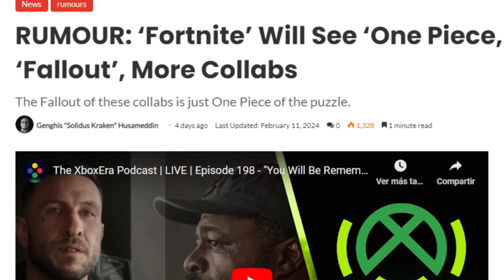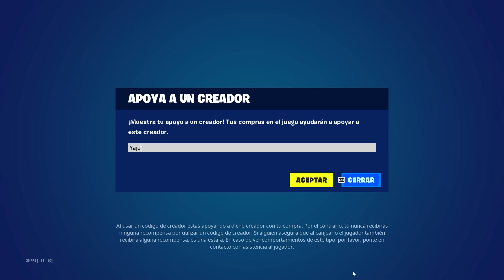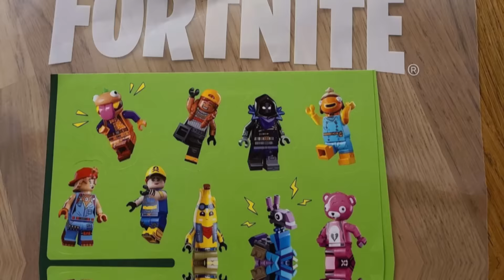🤯Se FILTRAN estas 10 COLABORACIONES de Fortnite 2024!🤯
Todas las colaboraciones nuevas y futuras que podrían salir en fortnite este 2024, todas las skins filtradas para salir en forntite 2024.
Fuente: Xboxera.com

Capítulos:
00:00 Próximas colaboraciones de Fortnite 2024
00:39 Próximas skins colaboraciones Fortnite x Power ranger
01:07 Próximas skins colaboraciones Fortnite x Doctor octopus
01:41 Próximas skins colaboraciones Fortnite x Ciclope
01:52 Próximas skins colaboraciones Fortnite x Colossus
02:12 Próximas skins colaboraciones Fortnite x Magneto
02:47 trailer xmen97 marvel fortnite
03:21 Próximas skins colaboraciones Fortnite x los 4 fantasticos
04:31 Próximas skins colaboraciones Fortnite x He man y Skeleton
05:11 Próximas skins colaboraciones Fortnite x dc 2024
05:57  Próximas skins colaboraciones Fortnite x Peacemaker y robin
06:50  Próximas skins colaboraciones Fortnite x one piece
07:49  Próximas skins colaboraciones Fortnite x final fantasy 7
08:20  Próximas skins colaboraciones Fortnite x fallout
08:50  Próximas skins colaboraciones Fortnite x isaac
09:20 Bonus: sets reales de fortnite x lego
09:59  Próximas skins colaboraciones Fortnite x deadpool